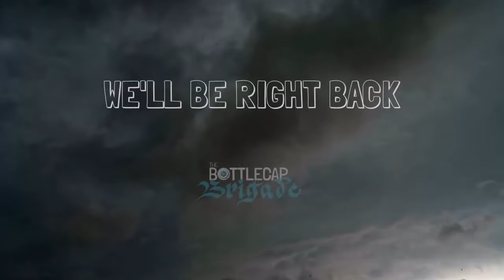Episode 49: A Cleaver Deception | Dungeons and Dragons Actual Play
Y'all, this session is going to be amaze! Thanks so much for hanging out with us and watching us play some weird-ass D&D

If you haven't checked them out to it like... as soon as possible. We use them to make all our maps. It's easy to use, pretty, and makes playing D&D during Covid so much more fun. or on their insta @inkarnaterpg

Check out @goblinshordedungeonsanddragons on Instagram, they're a great friend of the stream!
- Their candles smell amazing!

If you want some fantastic dice go check out Dice Envy at this link... It'll make us both look cool

where we have tons of neat little DND gems waiting to be released! Also, go take a look at our Reddit where we put Animal Crossing stuff too. We don't understand Reddit... but we try. You can also see a recap of our Dnd story to date in our Story Recap videos!

If you're into DND podcasts (or just like hearing us talk) you can find The Bottlecap Brigade on Spotify, iTunes, or wherever you get your podcasts.